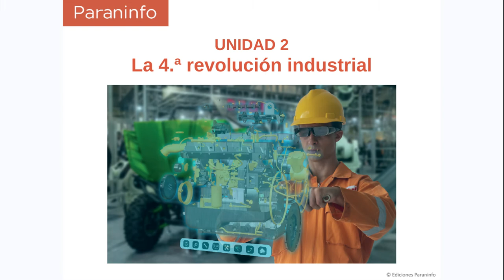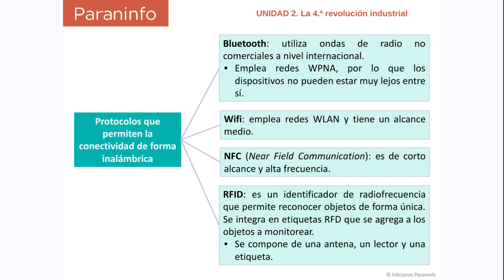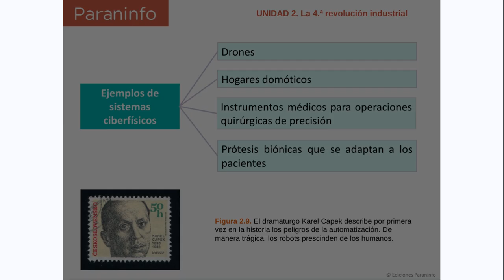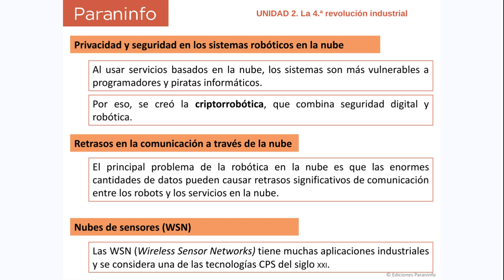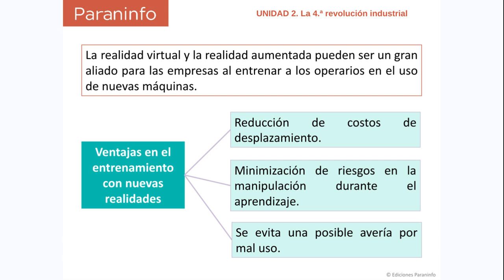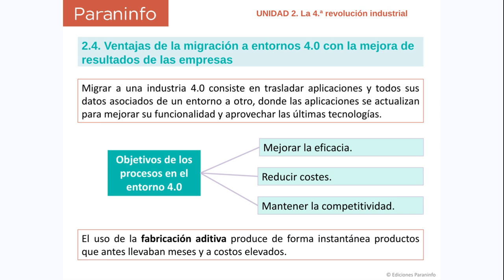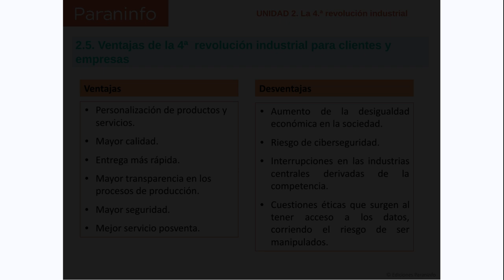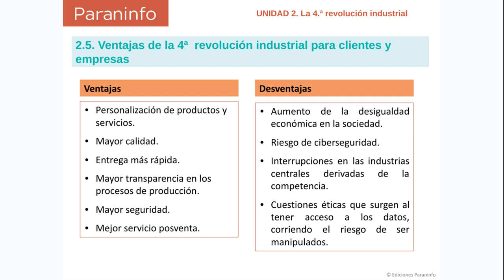La 4ª revolución industrial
0:27 Sistemas ciberfísicos. Relación con la evolución industrial
7:26 Sistemas automatizados. Cambios provocados por la 4ª revolución industrial
8:58 Interrelación entre el mundo físico y el virtual
11:50 Ventajas de la migración a entornos 4.0
16:00 Ventajas de la 4ª revolución industrial para clientes y empresas

Fuente: Digitalización aplicada a los sectores productivos. Ed. Paraninfo
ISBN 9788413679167